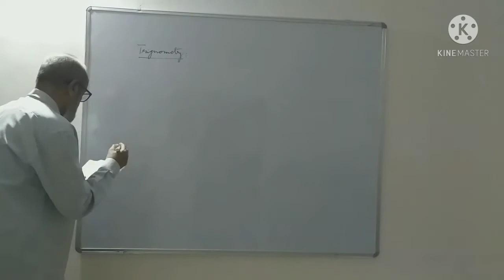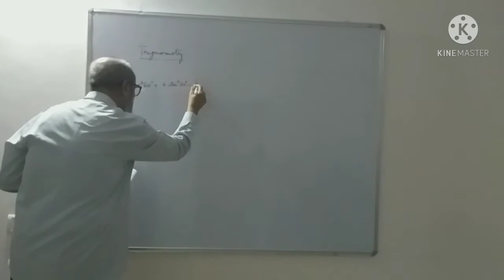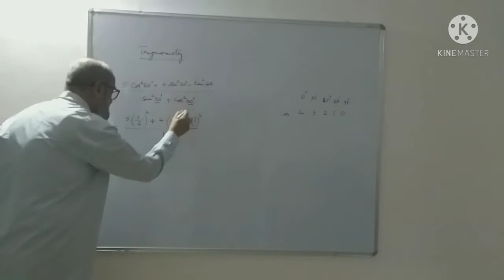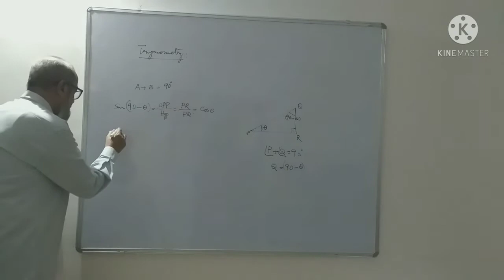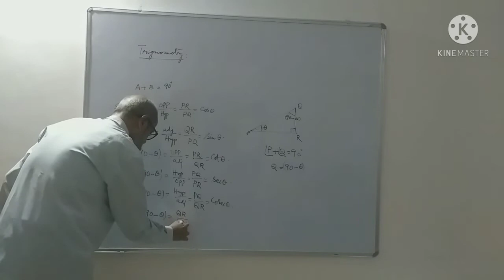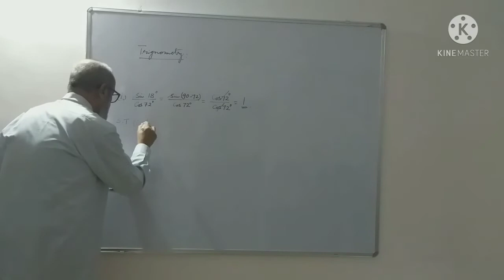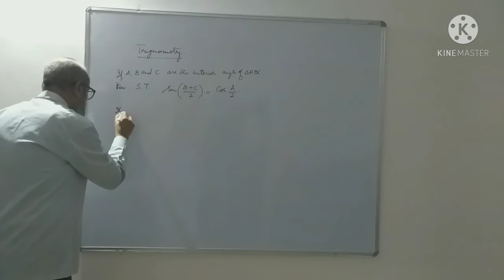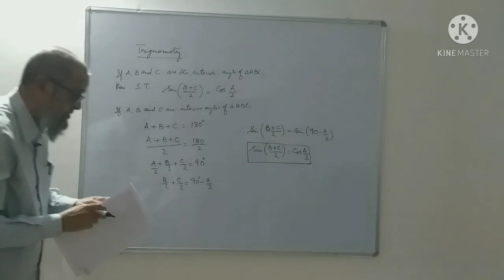Trigonometry 10th Standard (KSEEB) | Part-4